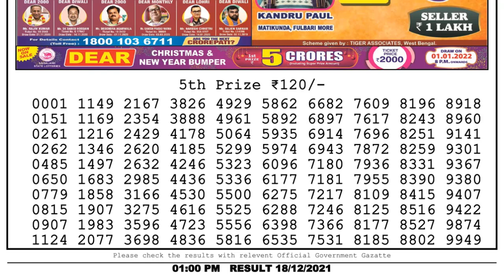Lottery Sambad Result 1pm 18.12.21 Nagaland State Lottery Result